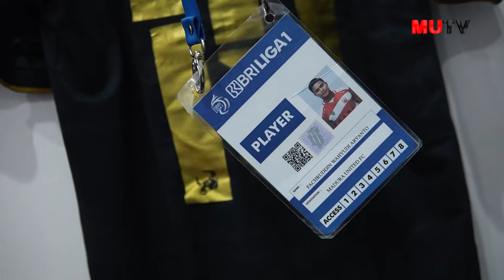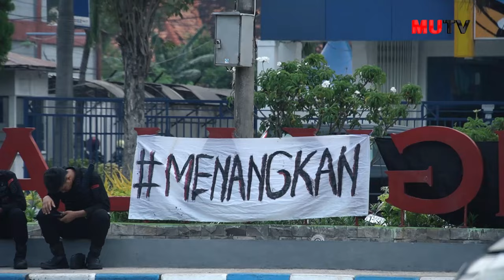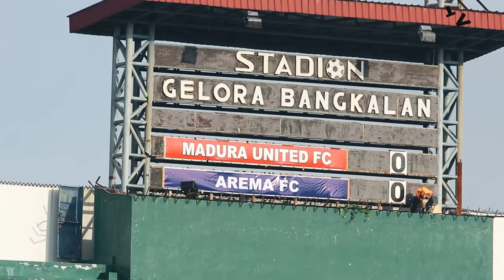Perjuangan keras dan berhasil lolos Championship Series 🔥